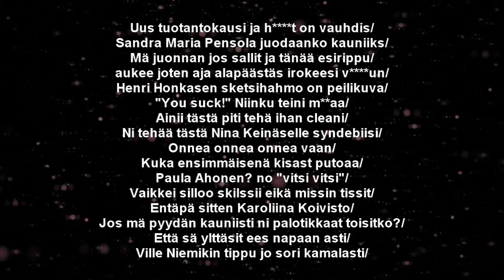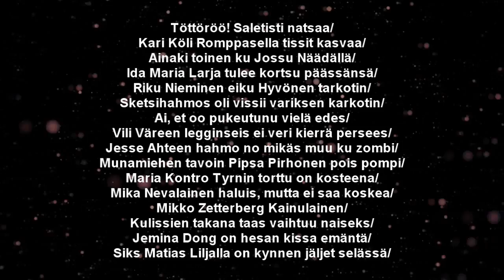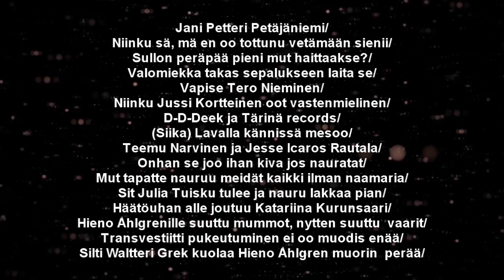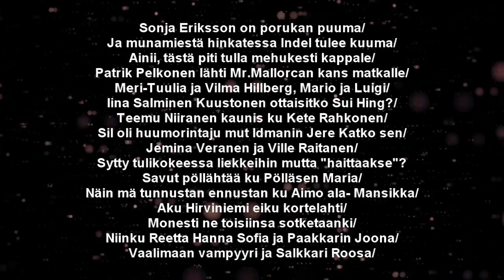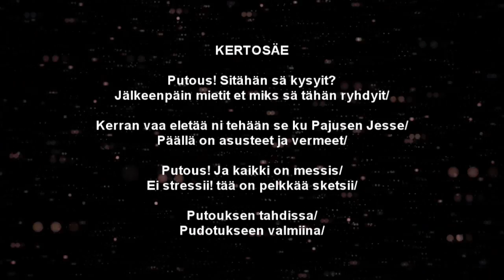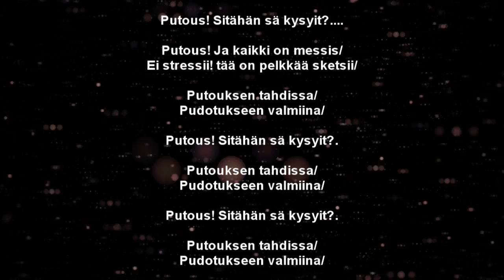Mc Mane - Putous (2012)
Siinä sitten lupaamani PUTOUS-TEEMAINEN BIISI TÄLLÄ KERTAA, johon lupasin sisällyttää Facebook-skabassa 50 ensimmäistä "tykkäävää" ihmistä!.

Biisi on siis täysin vitsillä tehty ja toivon syvästi ettei kukaan ota tästä itseensä tai muuten loukkaannu! Toivottavasti kelepaa!!

Lyriikat on itse videossa, ei mahtunut tänne kuvaukseen :)